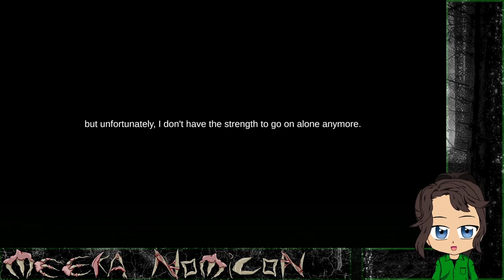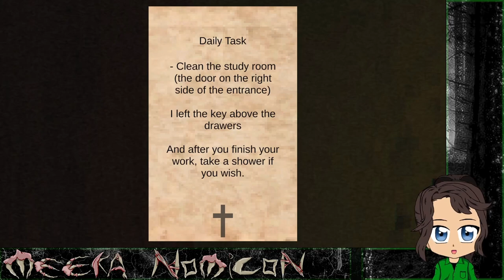I Think Father Sold Me to the Church: New Testament [Demo]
I'm being sent to an isolated church in the middle of nowhere for an undisclosed amount of time. oh yeah there is clearly nothing wrong with this situation. This Is Fine.

                                               More Meeka?

                                                       Credits